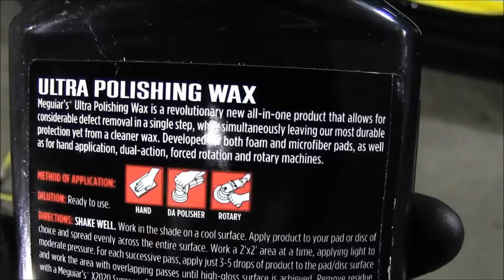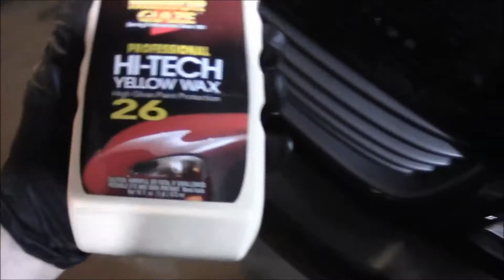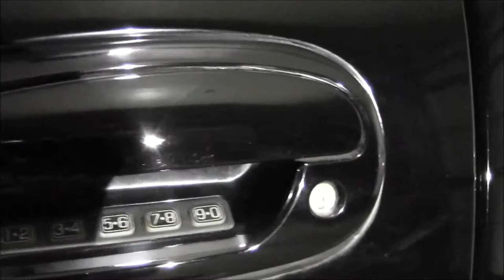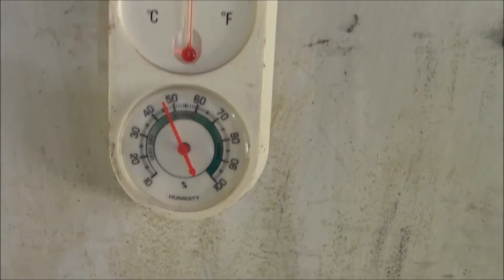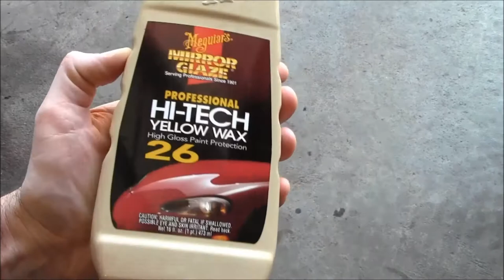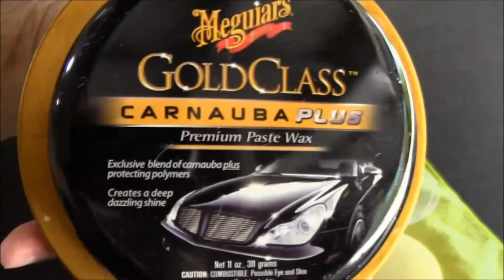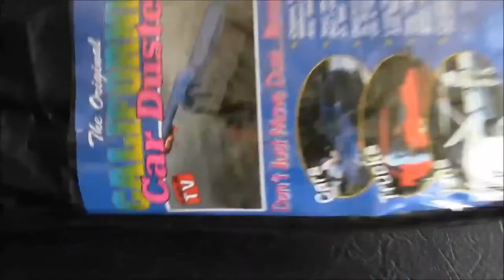2002 SVT Lightning Detailed with Meguiar's D166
2002 SVT Lightning Detailed with Meguiar's D166

Towels Applicators Hand Protection
Microfiber Auto Cloth

Black Gloves
3M EYE PROTECTION
3M N95 Respirator with Valve
LIFT (Undisputed Best Ever!) Knee Pads

Meguiar's Ultimate Compound
PlastX towel/applicator
Meguiar's 16 Oz. Self Cleaning Bottles

Waxes used:
Meguiar's Black Wax
Meguiar's M26 Hi Tech Wax
Meguiar's Gold Class Paste Wax

Tonno Tonic

Meguiar's endurance tire shine
Tire Swipes

fwh79 Recommended Garage ARSENAL:
Battery Monitor
Auto-Ranging Digital Multimeter
Battery Filler
Distilled Water
Professional Battery Hydrometer
Digital Battery Load Tester
Craftsman Mechanic's Tool Set
The 3/8 ratchet I LOVE!!!
Tekton Adapter and Reducer set
Marvel Air Tool Oil
Liquid Wrench Penetrating Oil
Liquid Wrench White Lithium Grease
Liquid Wrench Silicone Spray
Liquid Wrench Lubricating Oil
Aerosol Glass Cleaner
Super Foamy Aerosol Glass Cleaner
CRC Brake Caliper Synthetic Grease
CRC Brake Cleaner
CRC Mass Air Meter Cleaner
ACID Brushes
Copper Based Anti-Seize
Mechanix Gloves
Mechanix Impact Gloves
1/2" Drive Torque Wrench
Non-Marring Lug Nut Socket Set
Protect Ya Neck!
Black Site Gloves
3M EYE PROTECTION
3M N95 Respirator with Valve

Stay in shape RAGING BULL